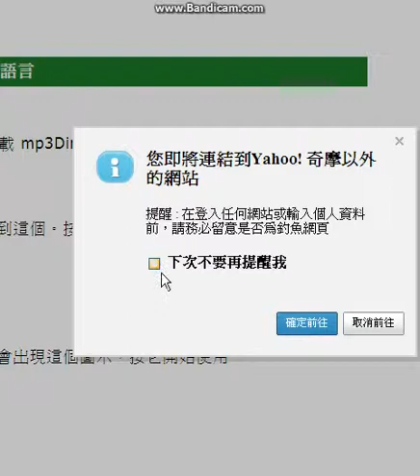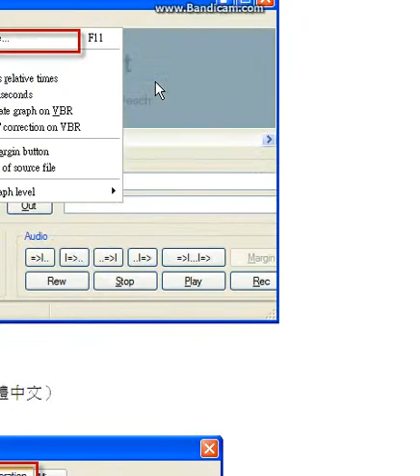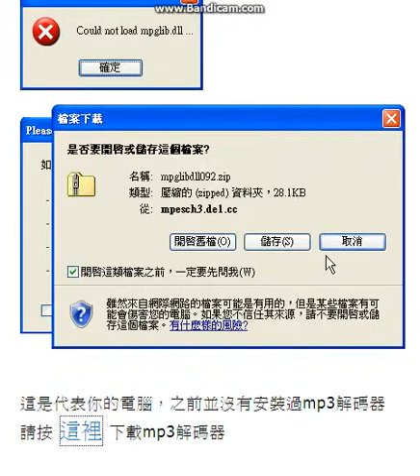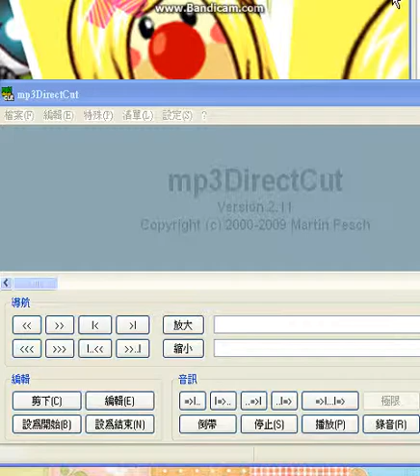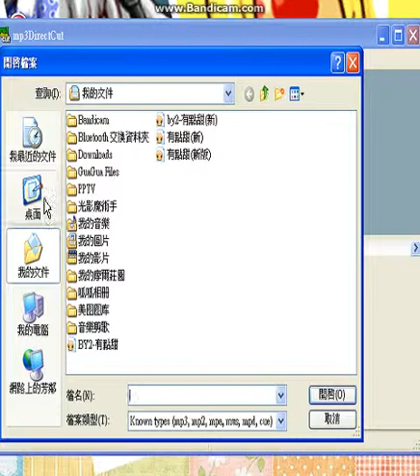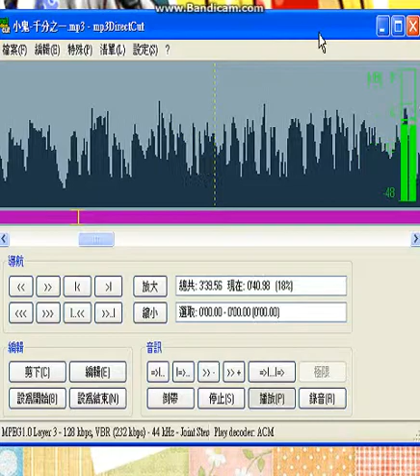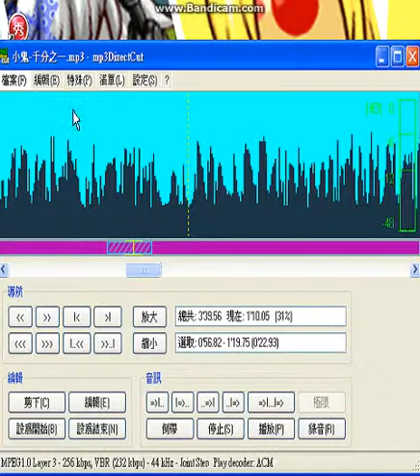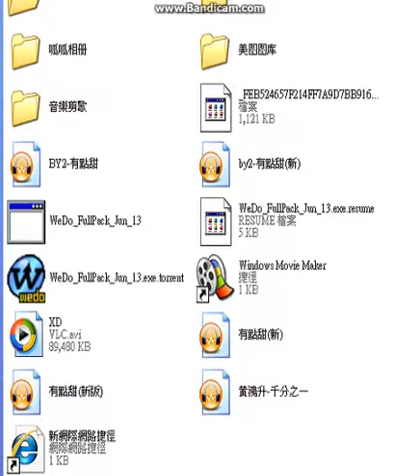【雨林製作】介紹軟體-mp3DirectCut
有點小感冒:p多多見諒呀ˊˋ我本人聲音也沒多好聽-.-
呆學園1:33053507
呆學園2:30100873